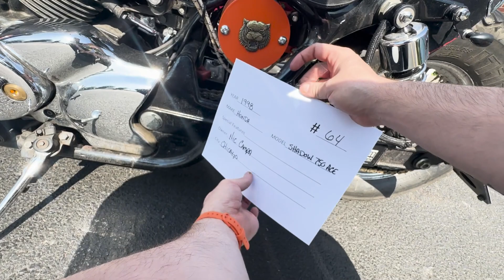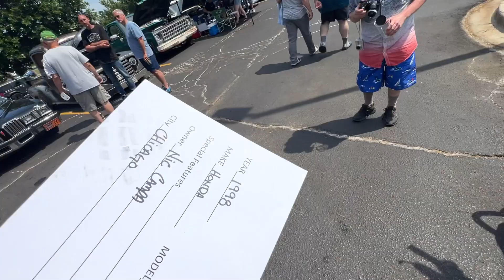Tilted Kilt Boilingbrook Car and Bike Show | 6/3/2023 | Rocket Fools | Corvette, Harley, Honda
The Rocket Fools enter the bikes in the Tilted Kilt Boilingbrook Car and Bike Show. This is the first show of the year for them and it is also the first Competition for the Rocket Fools. What kind of bikes and cars will be at this first show and who will win?